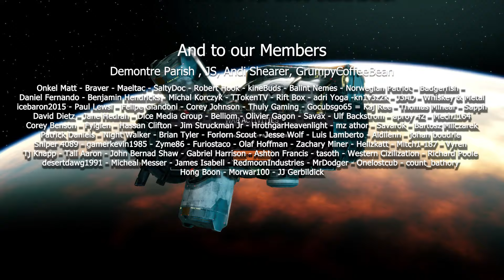Two Very Challenging Missions - Terror From the Void EP 11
The assault missions against our neighbors was quite the frosty reception. Then we go straight into out first corrupted heaven assault

Terror from the void is a complete overhaul of Phoenix Point. A game released in 2019, by the creator of the original Xcom game. I have tried and failed to complete Phoenix Point in the past. How shall we fair with Terror from the void?